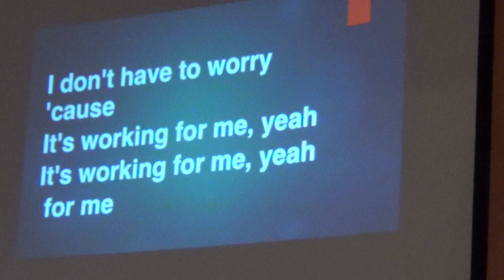He's Intentional By Royal Word Praise Team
At Royal Word Assembly Church